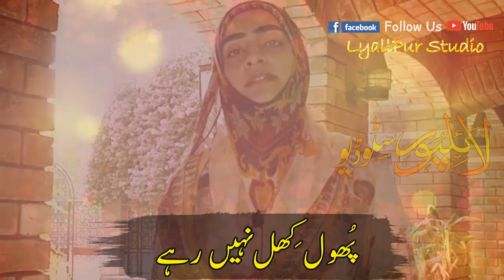Gul Hooria Poetry whatsapp status video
@fahadwritee3419 Lyallpur Studio Present
Video : Mirza Usman Aslam
Gul Hooria whatsapp status video